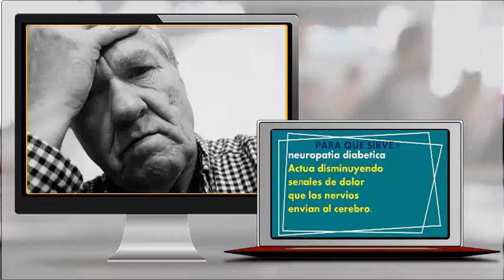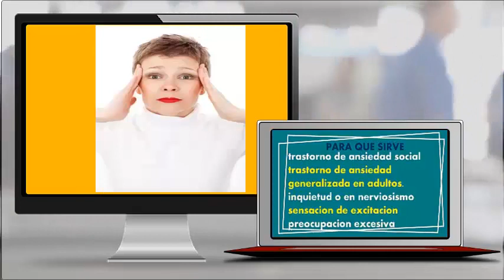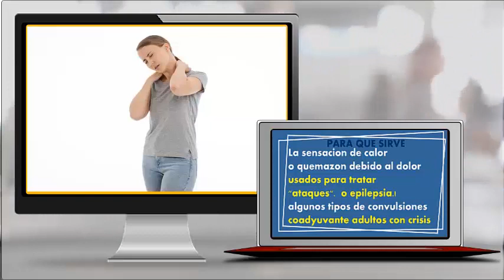PREGABALINA ansiedad dolor neuropatico para que sirve que dato interesante